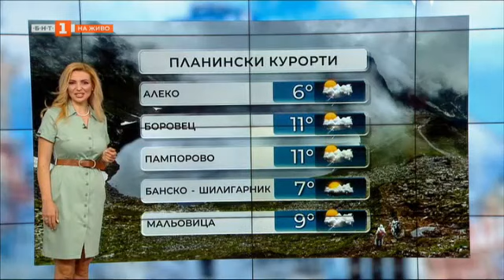Краткотрайни превалявания и повишение на температурите се очаква днес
Днес сутринта ще бъде предимно слънчево, но още преди обяд ще започне да се развива купеста, главно над Западна и Централна България - купесто-дъждовна облачност. Около и след обяд на места ще превали краткотраен дъжд, възможно е да прегърми. Ще духа слаб вятър от север-северозапад. Дневните температури ще се повишат още малко и максималните ще са между 17° и 22°, в София - около 19°.

В планините още преди обяд ще започне да се развива купеста, над масивите в Западна и Централна България - купесто-дъждовна облачност. Около и след обяд на места ще има краткотрайни валежи от дъжд, над около 2200 метра - от сняг, придружени с гръмотевици. Ще духа умерен вятър със северна компонента. Максималната температура на 1200 метра ще е около 12°, на 2000 метра - около 5°.

В понеделник ще има купеста и купесто-дъждовна облачност и на места ще превали краткотраен дъжд с гръмотевици. Във вторник ще бъде слънчево, а температурите слабо ще се повишат. В сряда и четвъртък ще се заоблачи и на много места ще има валежи и гръмотевични бури, в отделни райони интензивни.